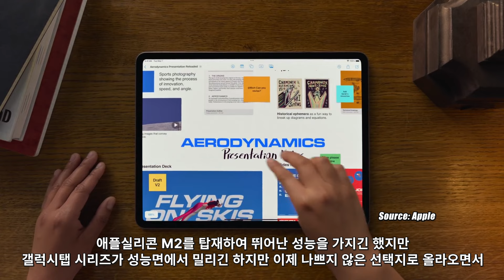2026 아이패드 에어 - 젠장 또 삼성에몽이야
26시즌 아이패드 에어에 대한 소식입니다